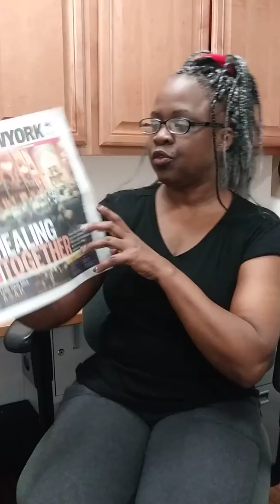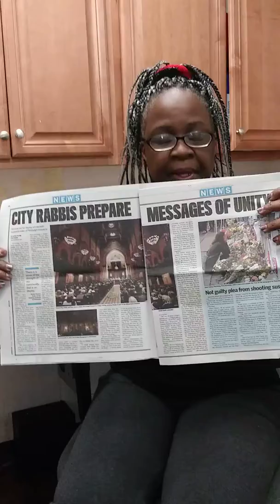The Healing of a Nation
The only way for this world to heal is if people start to close the race, class and economic lines that is the cause of the violence and hatred that is poisonous to our society. We need to hold political leaders responsible for their immoral behavior and lack of values and leadership.